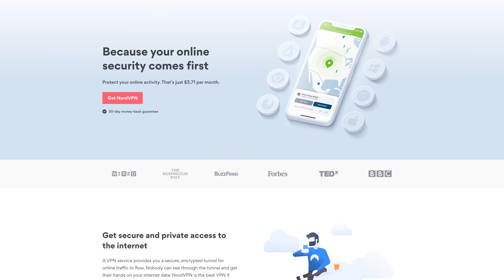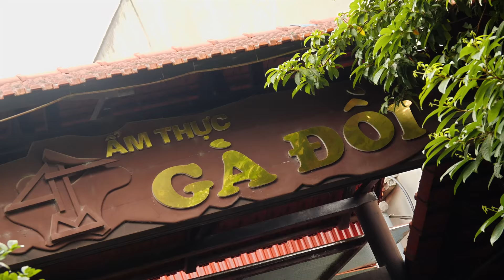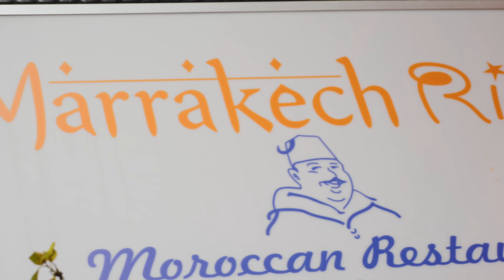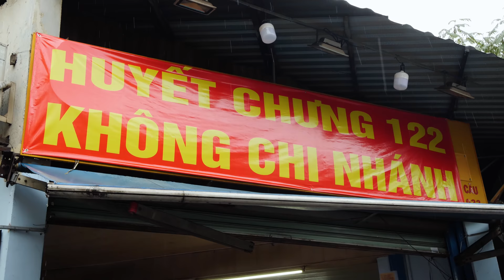Massive DINO HEART!! Eating ONLY Animal Hearts for 24 Hours!! (Amazing Cooking Skills!!)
👕 BEFRS BANDANAS!
📷  CALVIN’S INSTAGRAM »  @fkndeliciousness

HEART

1. TRANG TRẠI ĐÀ ĐIỂU HỒNG NAM (Ostrich Farm)
ADDRESS: Van Hoa Ward, Ba Vi District, Ha Noi
2. GÀ ĐỒI BA VÌ RESTAURANT
ADDRESS: TL87A, Tân Lĩnh Ward, Ba Vì District, Hà Nội

❤️ GRILLED OSTRICH HEART: Cube half of the heart then season with ginger, shallots, minced chillies, MSG, chicken powder, oyster sauce, sugar and cooking oil. Place the heart on skewers and grill for seven minutes.

❤️ STIR-FRIED OSTRICH HEART: Cut the heart into bite sized portions. Season with cooking oil, garlic, MSG, chicken powder, onion, carrot cuts, chillies and water. Stir-fry for two minutes, then add pineapple slices and celery. Continue stir-fry for two minutes and then serve.

💸 PRICE: 120.000 / $5.40 USD each
3.SONG DƯƠNG RESTAURANT
ADDRESS: 9 Hàn Thuyên, Phạm Đình Hổ Ward, Hai Bà Trưng District, Hà Nội

🐐 SAUTEED GOAT HEART WITH GARLIC & CELERY: Cut the goat kidney and heart in half and then slice them up. Add shallots and garlic in a hot wok. Add kidney and heart, then season with MSG, chicken powder, salt, sugar, carrots, mushrooms, onions and ginger. Add sesame oil, fresh chillies, leeks and celery. Stir-fry for two minutes and then serve.

🐐 GOAT HEART IN TRADITIONAL MEDICINAL BROTH: Make broth from 9 different traditional medicines including ginseng, lotus seeds, leeks, mushroom, ginger, etc with goat bones for 2 hours. Cook one heart and two kidneys in the broth for five minutes. Serve with mugwort leaves.

💸 PRICE: Sauteed Goat Heart - 250.000 VND / $10.08 USD | Heart in Medical Broth - 350.000 VND / $15.00 USD
4. MARRAKECH RIAD RESTAURANT
ADDRESS: 42/60 Nguyễn Giản Thanh, District 10, HCMC

🐄  GRILLED COW HEART ON SKEWERS: Cut the heart into big, thin slices and place on grill. Season with salt and pepper then dice into cubes. Wrap the caul fat around the heart cubes and grill. Season with cumin. Plate with a pinch of cumin and salt. Serve with bread and mint tea.

🥖 MOROCCAN TRADITIONAL BREAD: Mix flour, salt, and dried yeast. Let it rest and rise for 45 minutes. Make it into a flat bread and pan fry.

💸 PRICE: 80.000 VND / 3.5 USD per skewer
5. HUYẾT CHƯNG 122
ADDRESS: 122 Phạm Văn Hai, Tân Bình District, HCMC
SOCIAL:

STEAMED BLOOD WITH ASSORTED ORGANS: Place a scoop of steamed pork blood in a bowl. Add tongue, heart, intestine, pancreas, tendon, bladder and brain. Garnish with ginger, ground pepper, scallion, and then pour in the broth. Serve with a small baguette to dip in the broth.

Our VIP Patrons: Matthew Holden, David Baliles, Jackson Li, Ryan Rhodes, SAM SOM, John Logan and Summer & Grayson.

🎬CREDITS:
VIDEO EDITOR »  Ngoc Le Hong
PRODUCER » Khoi Chung
LINE PRODUCERS » Khoi Chung + Huỳnh Hà My